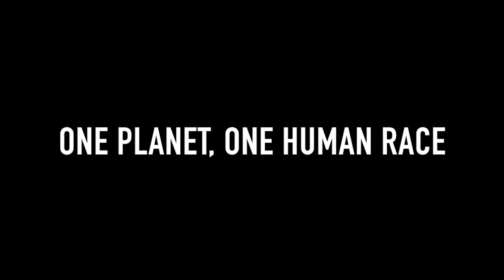One Planet, One Human Race | Stephen Hawking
The Young World Federalists is a global movement dedicated to advocating for democratic world government.

Transcript:

"I am very aware of the preciousness of time. Seize the moment. Act now.

I have spent my life traveling across the universe inside my mind. Through theoretical physics, I have sought to answer some of the great questions. But there are other challenges, other big questions which must be answered, and these will also need a new generation who are interested, engaged, and with an understanding of science.

How will we feed an ever-growing population? Provide clean water? Generate renewable energy? Prevent and cure disease? And slow down global climate change?

I hope that science and technology will provide the answers to these questions. But it will take people, human beings with knowledge and understanding, to implement the solutions.

One of the great revelations of the space age has been the perspective it has given humanity on ourselves. When we see the Earth from space, we see ourselves as a whole, we see the unity and not the divisions. It is such a simple image. With a compelling message, “One planet, One Human Race”. We are here together, and we need to live together with tolerance and respect. We must become Global Citizens.

I have been enormously privileged through my work to be able to contribute to our understanding of the universe. But it would be an empty universe indeed if it were not for the people I love and who love me. We are all time travelers journeying together into the future. But let us work together to make that future a place we want to visit.

Be brave, be determined, overcome the odds, it can be done."